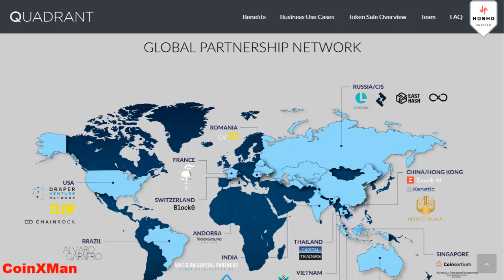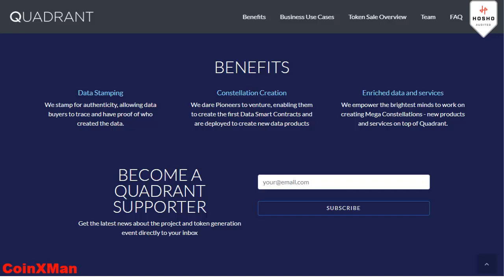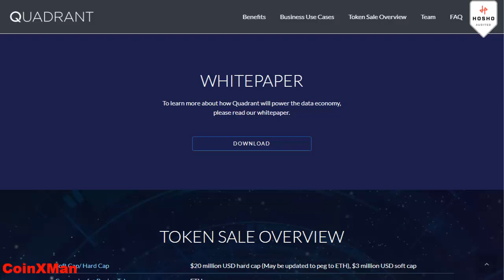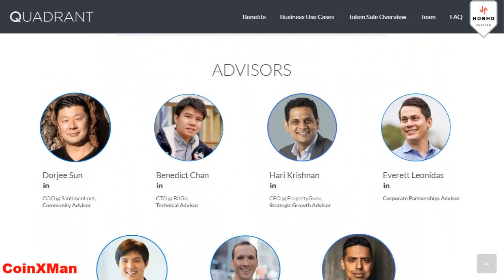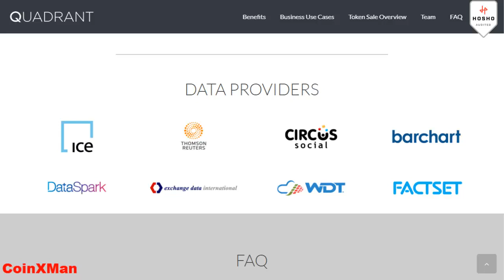Quadrant Protocol (eQuad) ICO Review